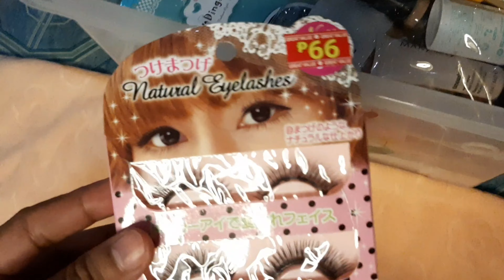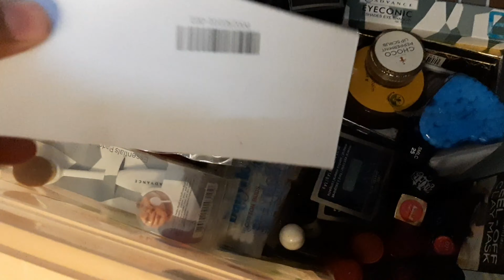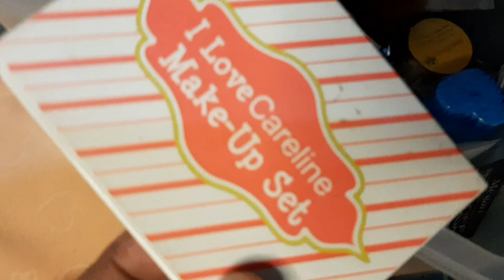MAKEUP STASH SHOWCASE || TONIE ACLO VLOG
Hello mga Ka Ah Ah. Welcome back again to my youtube channel. Ito ay video sa mga available makeups na meron ako this time. Mangyari pa, ay mga bigay lang po sakin ang iba nito at syempre may mga binili din ako sa mga shopping malls at online store.